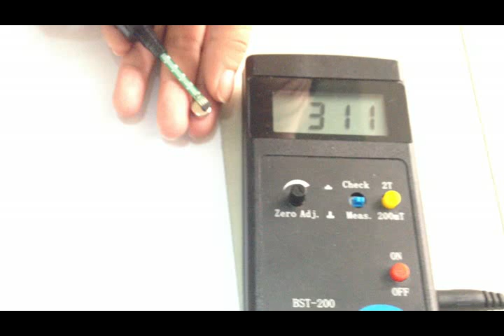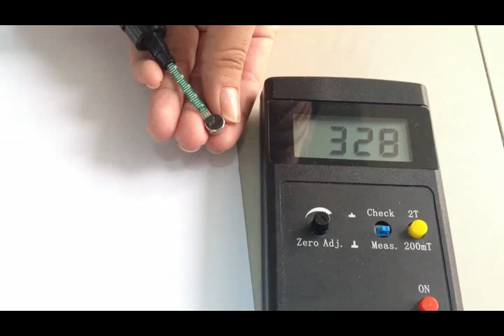permanent magnets ltd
We are permanent magnets ltd -- China Rare Earth Magnet Limited. We specialized in manufacturing neodymium permanent magnets, welcome to visiting our for more details about different kinds of permanent magnets like neodymium magnets, smco magnets, alnico magnets, ferrite magnets etc.